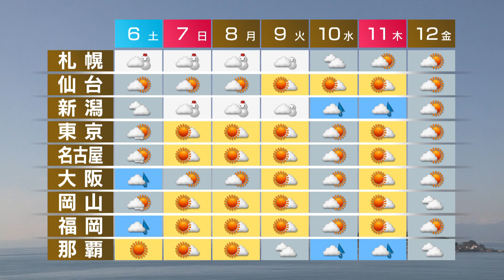2月5日の天気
西日本は、次第に雲が多くなり夜は九州などで雨が降り出すでしょう。
東海や関東は、大体晴れて、日差しが暖かく感じられそうです。
北海道は、夜から再び雪の強まる所があるでしょう。
あすは、大阪や福岡では朝まで雨が降りますが日中は天気が回復する見込みです。
日曜日は、東京から西は晴れて桜が咲く頃の陽気となりそうです。